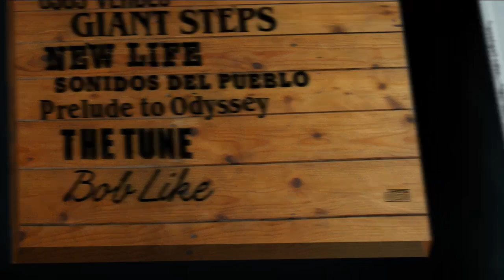Georgios Tsolis "On The Way" CD-release